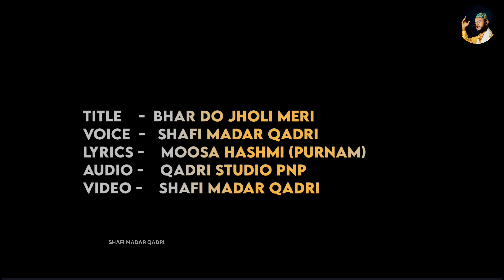Bhar Do Jholi Meri || भर दो झोली मेरी || Naat Sharif || Shafi Madar Qadri || 2023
Credits:-

Title      :       BHAR DO JHOLI MERI
Reciter  :      Shafi Madar Qadri
Poet      :      Musa Hashmi (Purnam Ilahabadi)
Audio   :       @QadriDigitalStudioPNP
Lebel    :     @Shafi_Madar_Qadri

Bhar Do Jholi
bhar do jholi meri
bhar do jholi meri ya muhammad
भर दो झोली
भर दो झोली मेरी
भर दो झोली मेरी या मुहम्मद
bhar do jholi naat
bhar do jholi owais qadri
buar do jholi naat sharif
bhar do jholi new naat
bhar do jholi shafi madar
shafi madar
shafi madar qadri
shafi madar naat
shafi madar new naat
shafi madar qadri naat

Jazakallah.